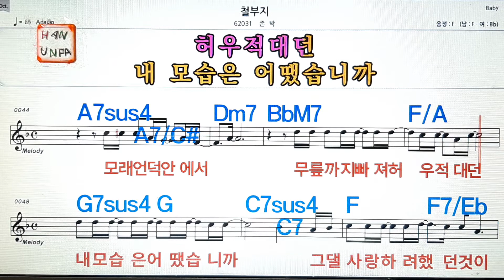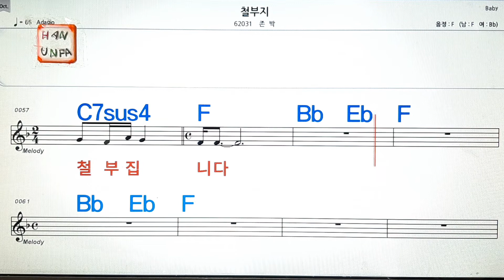철부지/존박💋노래방,통기타 ,코드 큰악보,가라오케,반주💖Karaoke, Sheet Music, Chord, MR